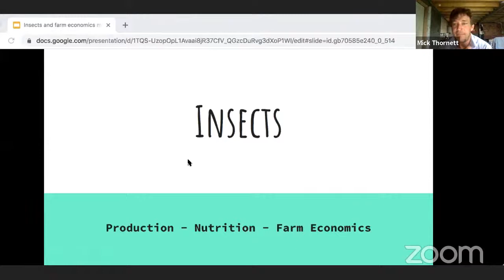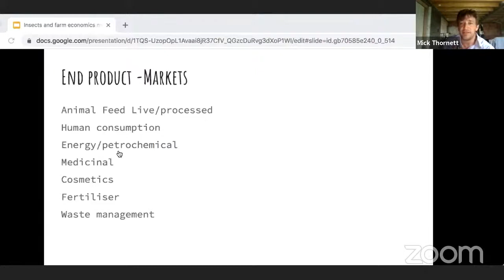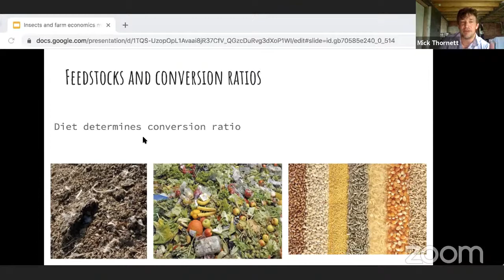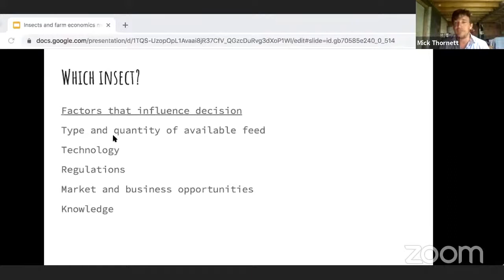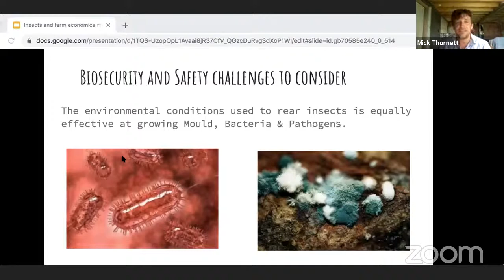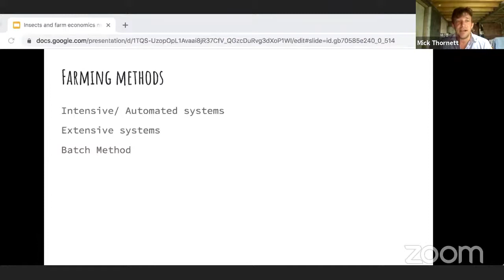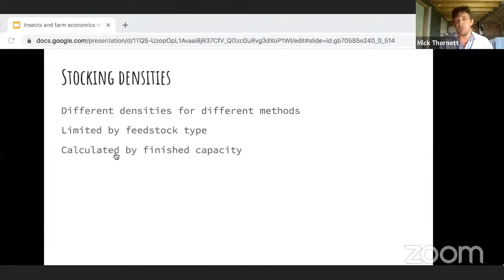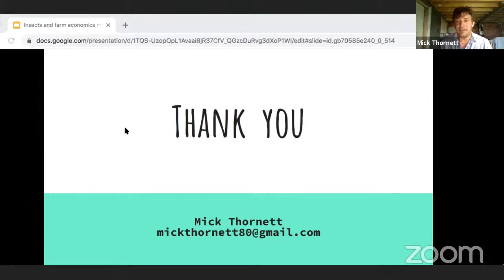Day 2_ Nutritional pack as a genuine food